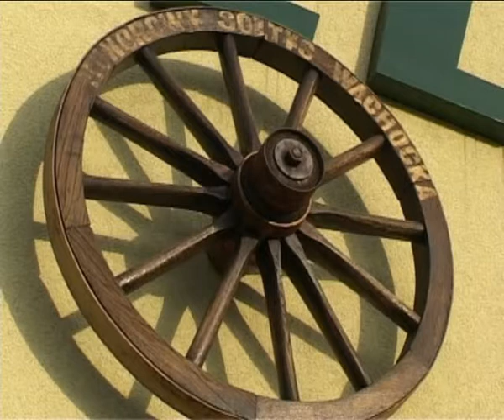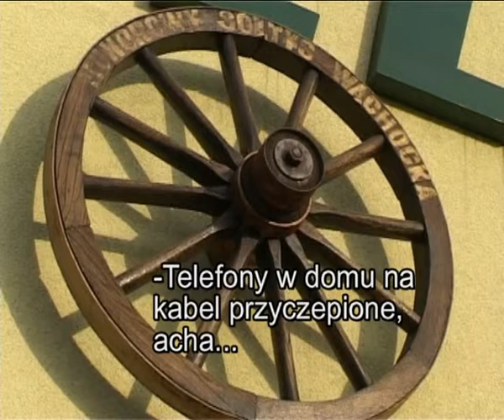Jak sołtysowi telefon sprzedawali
O tym jak namolni są akwizytorzy przez telefon przekonali się już chyba wszyscy posiadacze telefonów. Mają oni najbardziej korzystne oferty i telefony za złotówkę, pakiety darmowych minut i...skarpetki gratis do każdej karty. KFW wkręciła jednego z telefonistów, który uparcie od kilku dni chciał uszczęśliwić wyimaginowanego sołtysa telefonem sieci Plus. Dzwoniąc uwierzył, że sołtys to nierozgarniety chłopek, gdzieś w Polsce, któremu mozna wcisnąć kit. Tym razem padł ofiarą prowokacji...